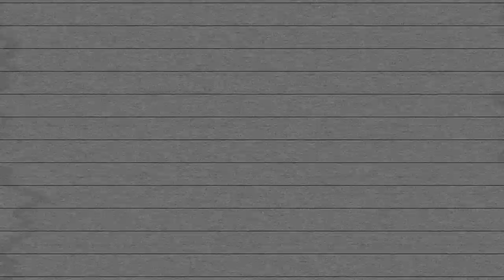How To Throw a Stinking Great Office Party | QI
This clip is from QI Series O, Episode 15, 'Occupations and Offices' with Sandi Toksvig, Alan Davies, David Mitchell, Deirdre O'Kane and Richard Osman.